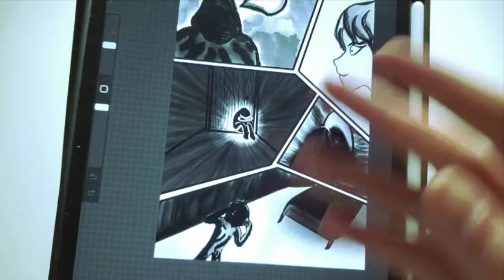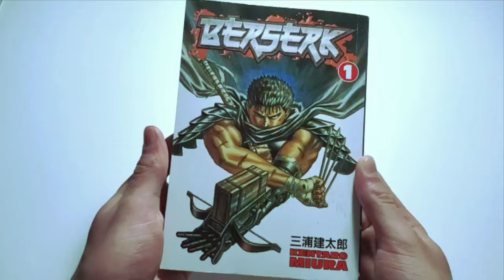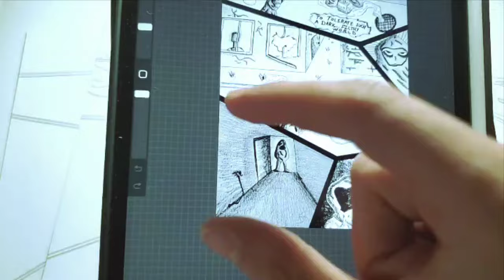Creating My Own Comic/Manga (Episode 1)